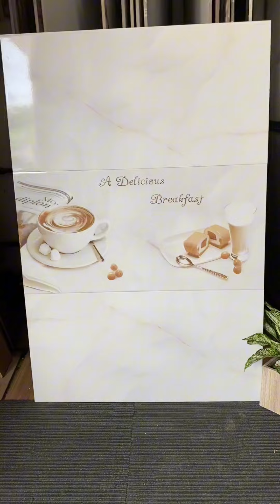Top 10 mẫu gạch ốp tường 40x80 rẻ đẹp mẫu mới năm 2024